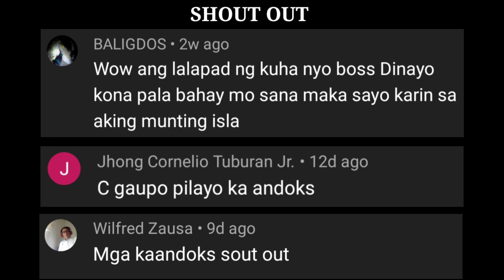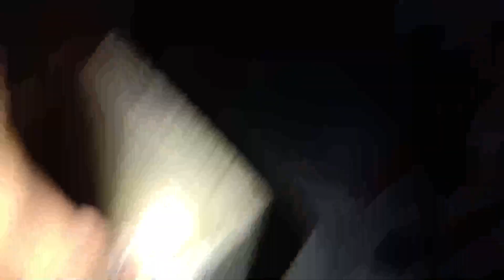Giant Red Bass at Marble Grouper | Day Spearfishing | Boracay Spearos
Mga ka Andok's! salamat sa walang sawang panunuod sa ating mga exciting na videos,

wag pong kalimutang mag comment at like para sa susunod nating upload ay ma shout out po natin ang mga gustong magpa shout out,

ingat po kayo lagi mga ka Andok's!
kitakits sa susunod nating exciting na upload 😉🤙